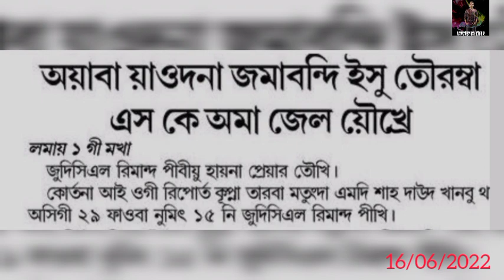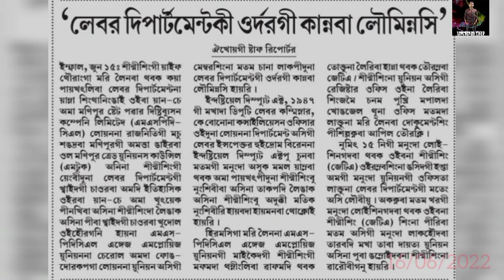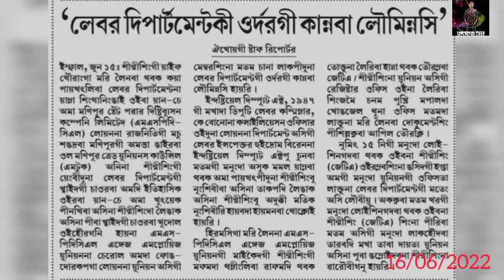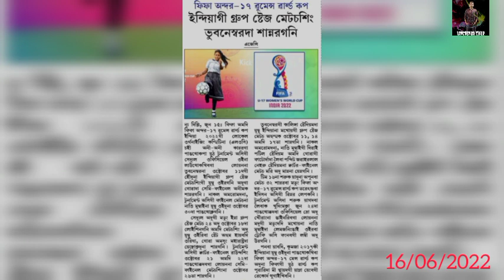Mou Mangkhre || Sebot Ngarinkha chrubadei laikatnarakpa ama leikhidre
Manipurda phongba Tongan2ba paochesingdagi Maru oiba pao khra khomgtcharaga mayamda pathokchabne.

Support twbiyu.